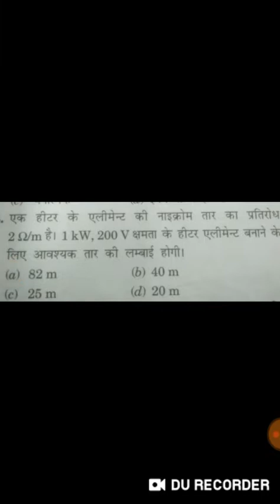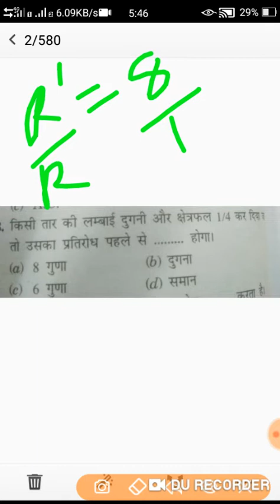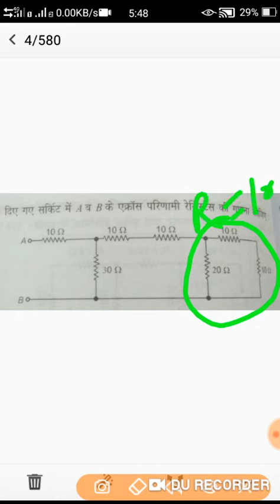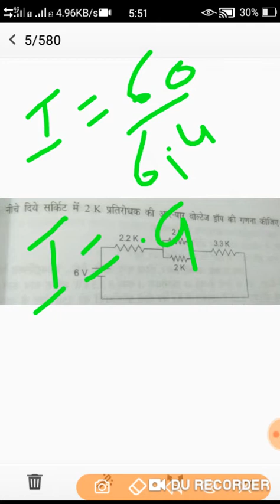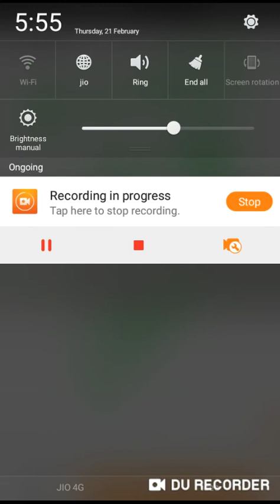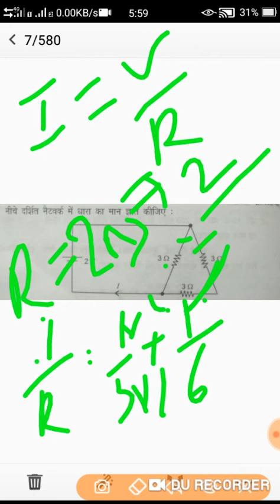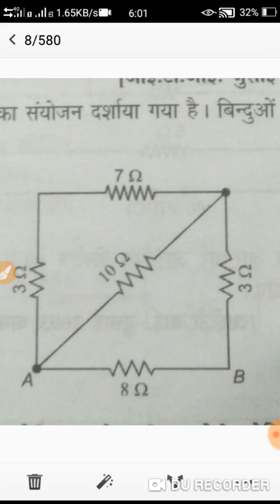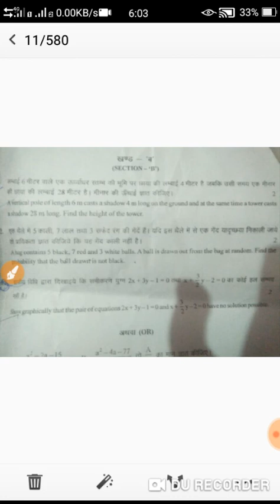Important mcq of basic electrical (all government exam)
important mcq of electrical,
some important mcq of electrical,
series parallel circuit question,
rrb je important electrical question,
ssc je important electrical question ,
electrical some important question ,
electrical question for all goverment exam,